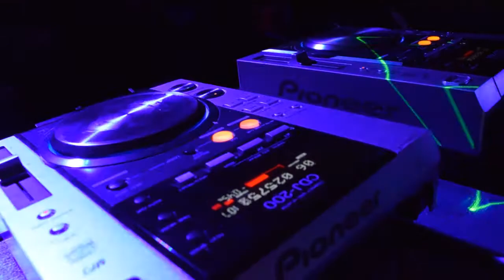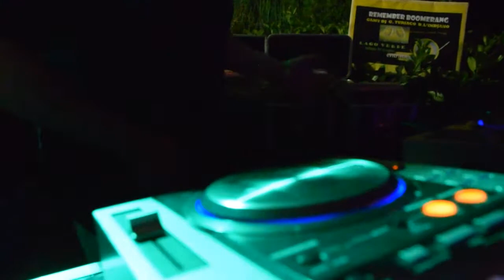DJ G A M Y@LAGO VERDE -PD- 30GIU2018 -1^ PARTE (Video by Cinzia T.)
DJ G A M Y@LAGO VERDE a Torreglia (PD) - Serata "REMEMBER BOOMERANG" per il GRUPPO AFRO GT&FRIENDS (DJ G.TURIACO-DJ BEPPE INDJANO-DJ GAMY) - Sabato 30 giugno 2018 - (Minuti 11.02)  - In consolle un Dj Gamy direi "esplosivo" e carico come sempre.  Primo mio video della serata con Giò che saluta gli intervenuti e presenta il suo collega.   (Riprese e montaggio video by Cinzia T.)  Buona visione!